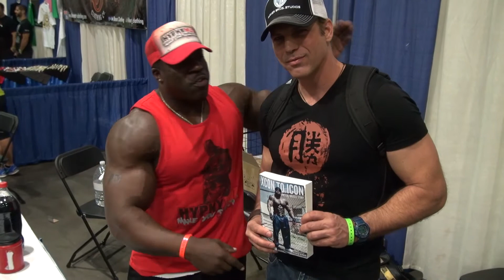Kali Muscle at 2014 LA Fitness Expo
This was filmed at the 2014 Fit Expo in Los Angeles on Saturday January 25, 2014. The expo took place at the Los Angeles Convention Center. The Fit Expo covers everything from bodybuilding, nutrition, contests, etc. A lot of fitness celebrities are there taking pictures with fans and signing autographs.